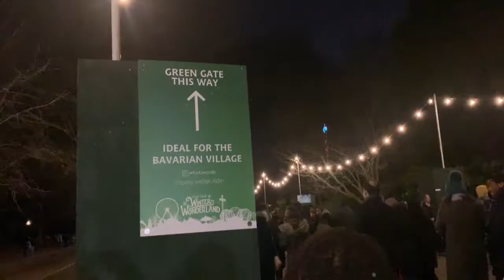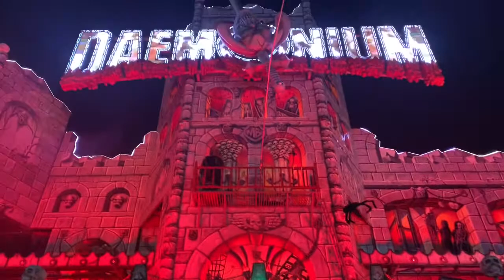Hyde Park - Winter ❄️ Wonderland || London Vlogs